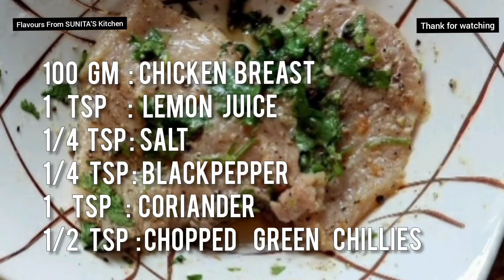Chicken Wraps Recipe | Chicken Wrap Tortilla | Chicken Wrap Recipe Indian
Recipe 2